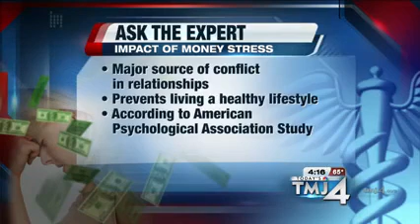Minimizing Money Stress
A new study found the number one stressor for Americans is finances. Tony Drake, CFP® talked to WTMJ-4 about minimizing money stress.